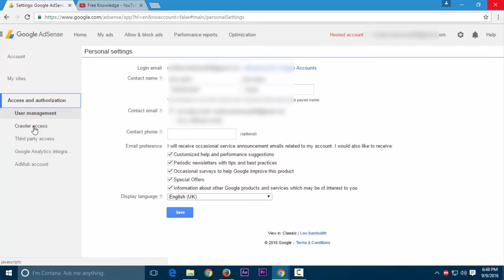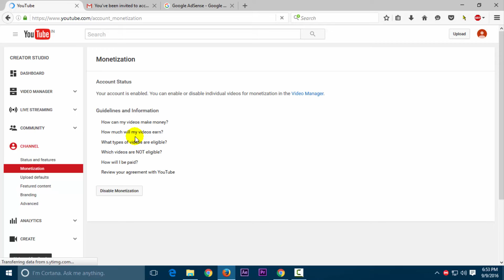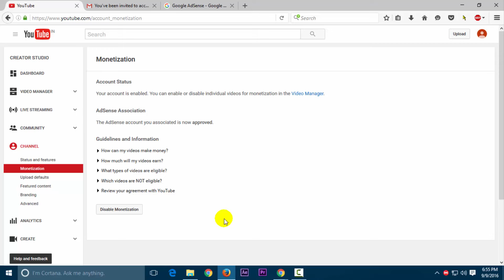link multiple youtube channels to adsense | monetize multiple youtube channels in hindi/urdu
link multiple youtube channels to adsense in hindi/urdu

Yes, you are allowed to monetize multiple youtube channels. You only get one AdSense account. Remember that channels have to be 'invited' or approved for partnership (though YouTube Partner program) to monetized though AdSence. After that invite/approval you just add it to your AdSense account.

Many have more than 5 channels in this way. Under 'monetization settings' on your youtube channel you can change/add AdSense accounts.